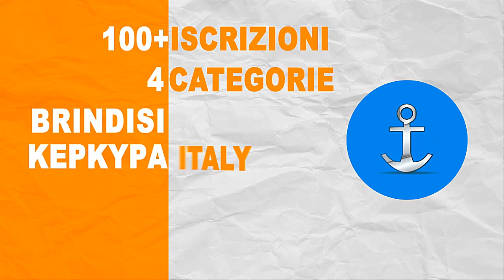Brindisi Corfu 2014 - Spot Ufficiale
Regata Internazionale Brindisi-Corfu 11-13 giugno 2014 Spot ufficiale